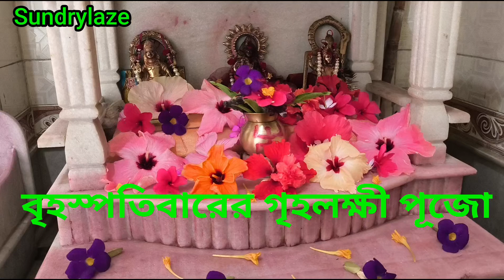বৃহস্পতিবারের গৃহলক্ষী পূজো